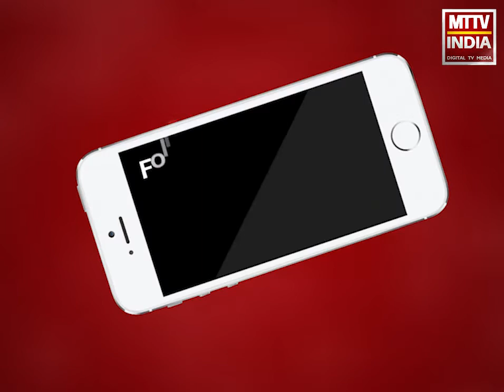AJMER NEWS | देर शाम क्लॉक टावर थाना पुलिस ने किया दो लोगो को गिरफ्तार | MTTV INDIA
रविवार को शहर के सबसे व्यस्ततम रोड पर चोरों ने किया था  शटर ऊपर ,थाने से 100 मीटर और चौकी से 50 मीटर की दूरी पर चोरी का किया था प्रयास,व्यापार संघ के सुरक्षा गार्ड की सजगता से बड़ी चोरी बची,रविवार देर शाम क्लॉक टावर थाना पुलिस ने किया दो लोगो को गिरफ्तार